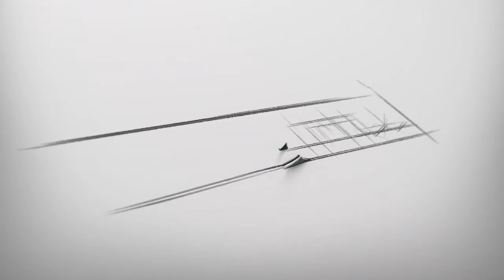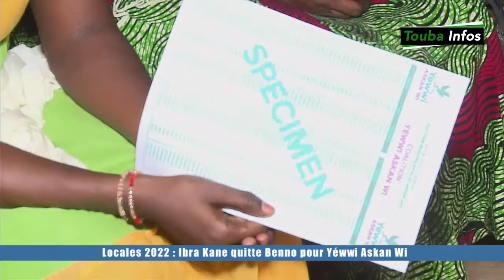Touba : Yewwi Askane wi pêche dans les eaux de Benoo Bokk Yakaar...